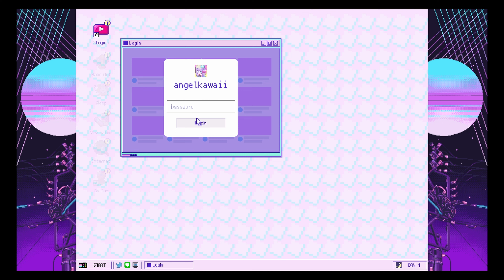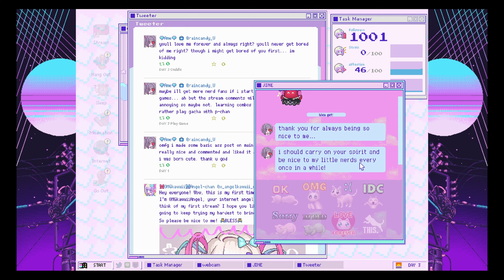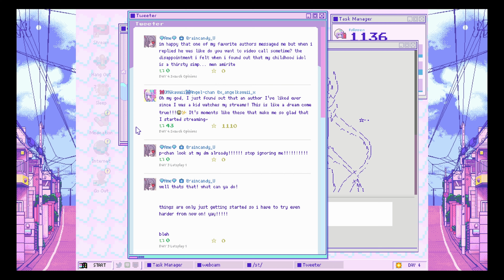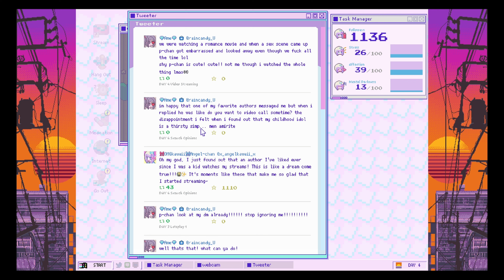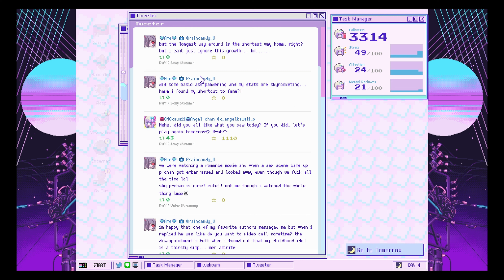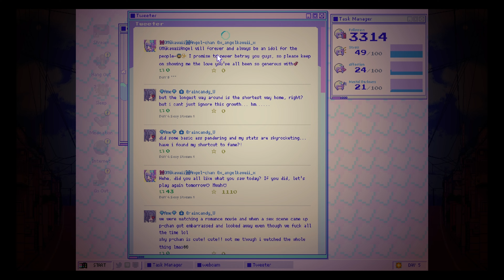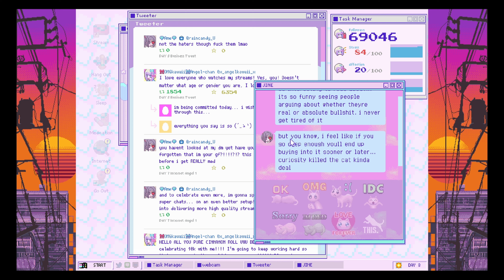She's My Nightmare | Needy Streamer Overload - Part 2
Another round to see if we can get another ending! Let's see what we can do.

Edited by @ultimazero